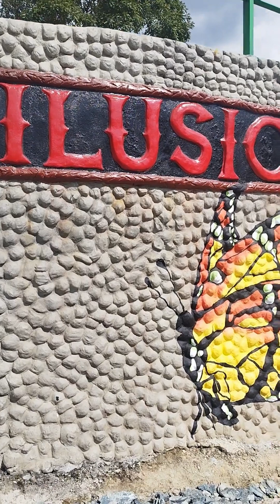Ruta del Eje en Génova, Quindío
Los invitamos a conocer un poco del Hermoso municipio de Génova, Quindío en Colombia.